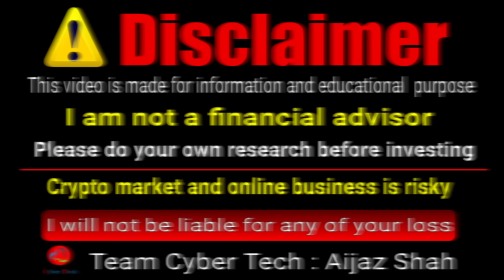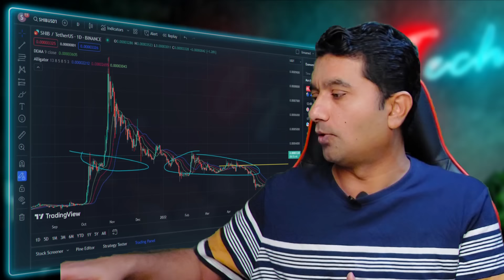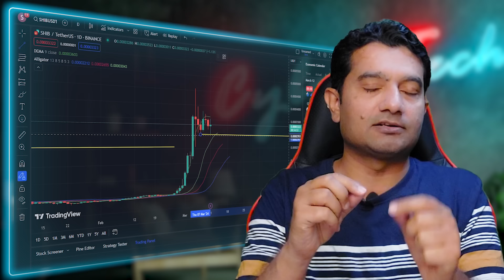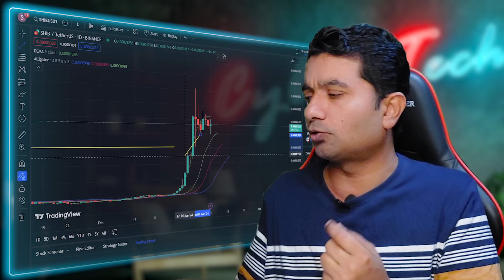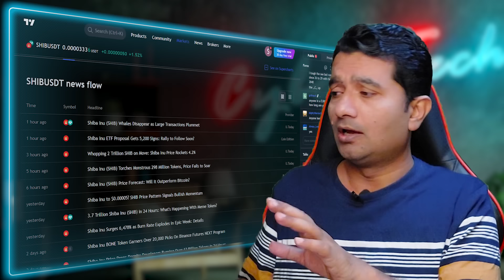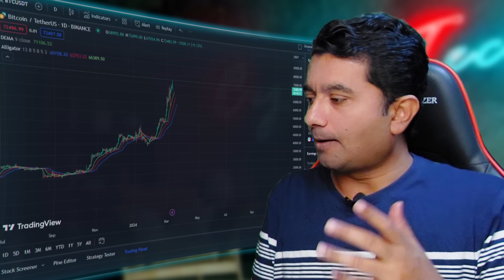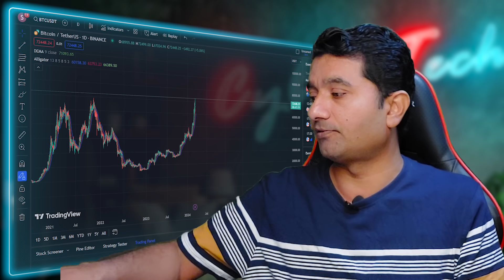Shiba Inu Coin News Today || Shiba Inu Price 2024 Prediction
Top Exchanges
Bitget:
OKx.
Faucetpay.